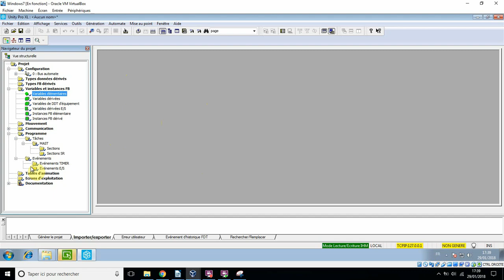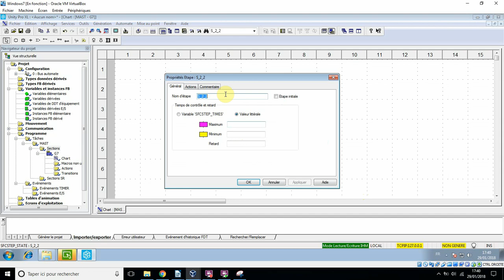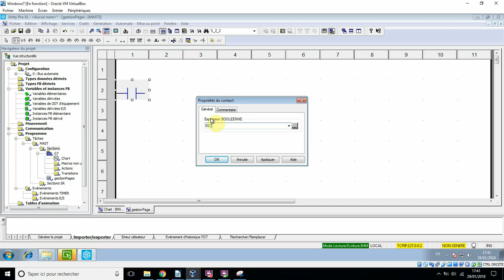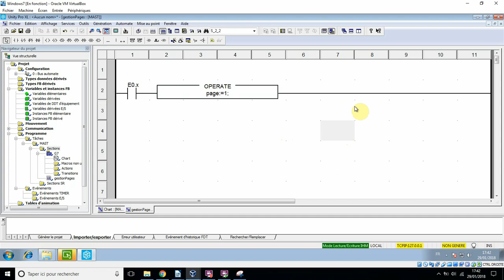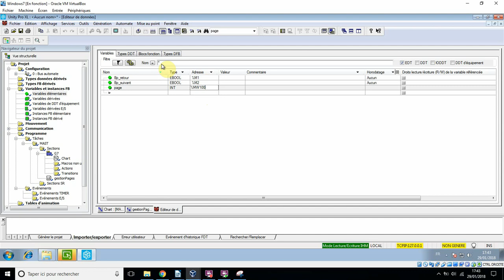programmer un api pour gérer des pages IHM2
programmation d'un API pour enchaîner des pages  IHM (deuxième vidéo)